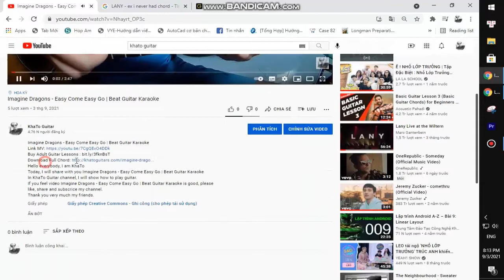MKTO - Classic | Guitar Tutorial